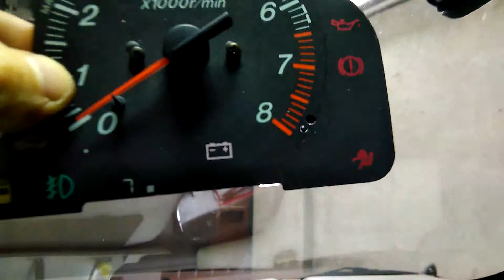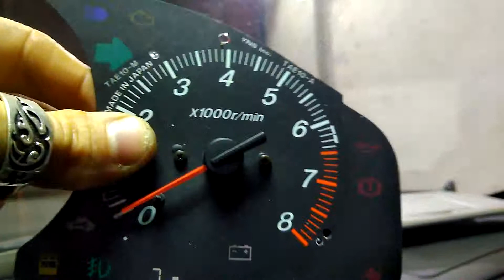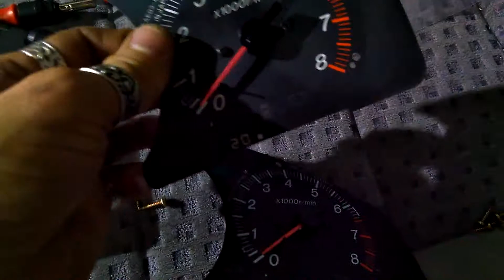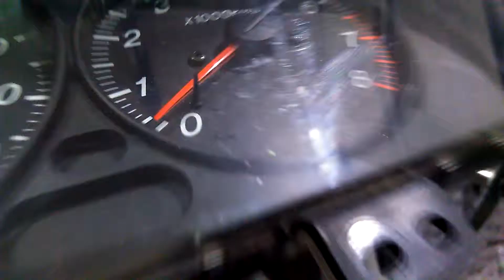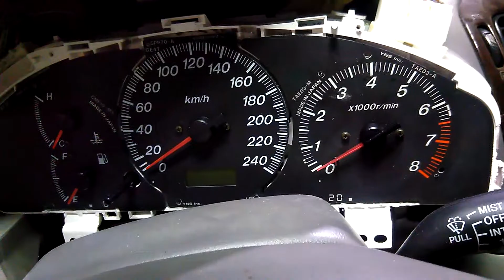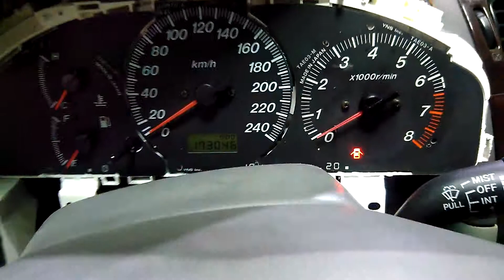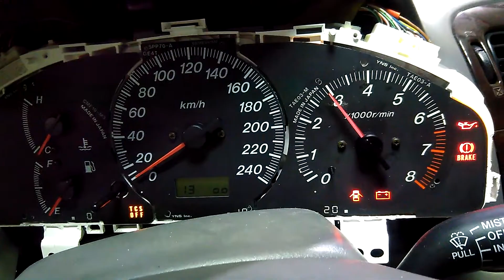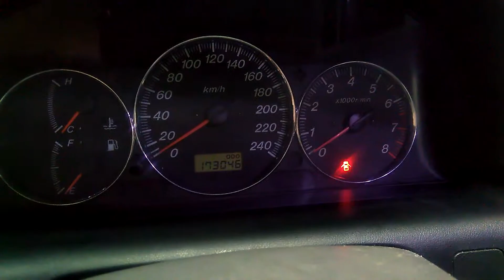Adding Door Ajar indicator to Mazda 626/323/Premacy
Update: Instrument Clusters with Touring Computer inside of the Tachometer do not have this mod as an option and since I've installed one I had to make security light behave as Door Ajar

00:00 Intro
00:44 Tachometer from Protege
02:12 Bonus indicator (for seat belt)
03:33 Electrical part
05:03 Instrument Cluster with Board Computer explanation
05:35 Indicator from Demio facelift also could work
06:54 Testing soldered electrical components
07:27 Testing Protege tachometer on 626
09:56 Verdict: Protege tachometer works on 626
10:21 Indicator cutting finished
11:55 Note: Indicators are easy to scratch
12:16 Final result